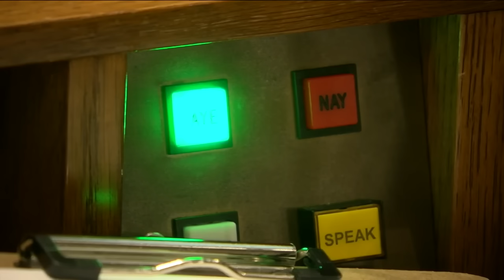UW makes deal with Republicans to scale back diversity efforts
aced with a demand from Republican lawmakers to axe diversity initiatives or go without raises and other funding, Universities of Wisconsin officials announced Friday that they've agreed to freeze hiring for diversity positions, drop an affirmative action faculty hiring program at UW-Madison and create a position at the flagship campus focused on conservative thought.

Conservatives have long criticized the UW system as a bastion of liberalism. The fight in Wisconsin reflects a broader cultural battle playing out across the nation over college diversity initiatives.